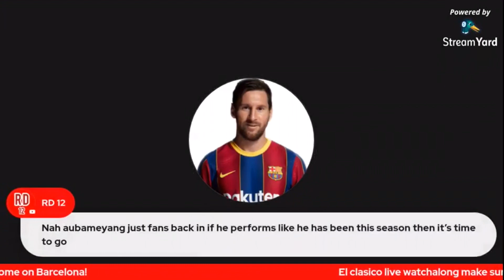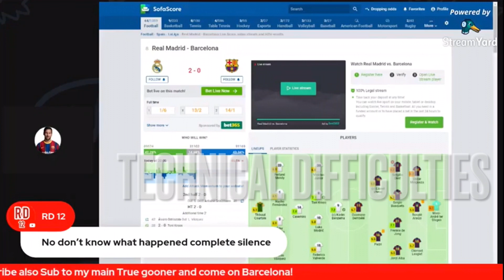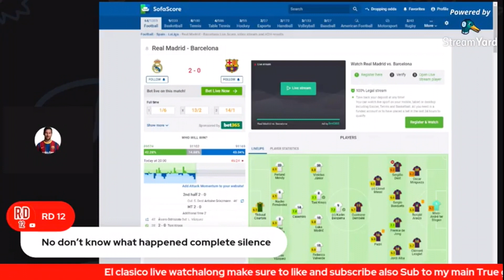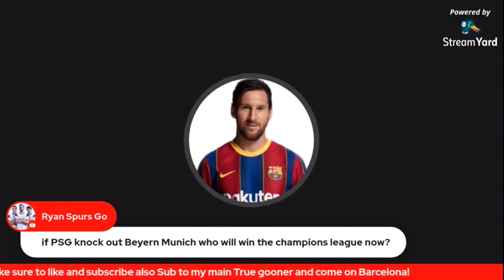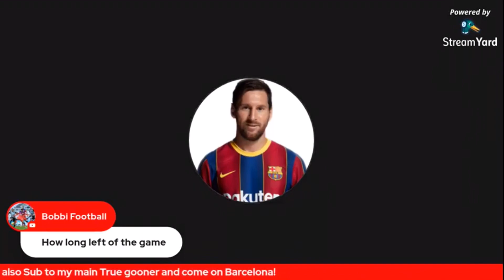REAL MADRID 2-1 BARCELONA WATCHALONG HIGHLIGHTS!